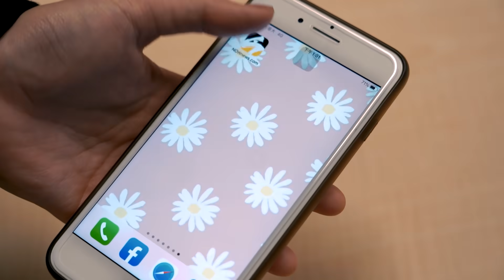5566致敬同期偶像團體 飆唱F4、Energy、S.H.E經典歌曲